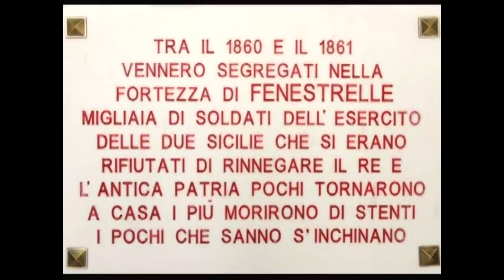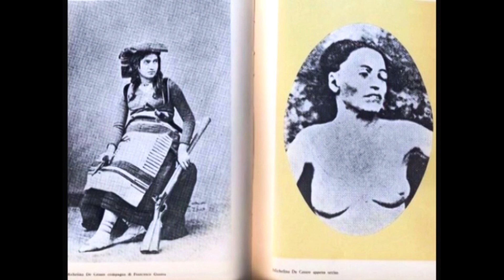❌ IL CAMPO DI STERMINIO DI FENESTRELLE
📍 Fenestrelle Il Campo Di Sterminio Più Grande D'Europa.

Perché insistono sull'aspetto naturalistico e turistico di Fenestrelle?
E non menzionano affatto le atrocità e i crimini commessi in questo terribile luogo di morte?Anche Auschwitz e Guantanamo potrebbero essere propagandati sotto l'aspetto naturalistico e turistico. Ma questo non viene fatto, perché questi due pesi e due misure?
Non lasciatevi incantare dalle belle immagini riprese dall'alto, non lasciatevi influenzare dalla loro mistificazione. Fenestrelle era e resta anche un grande campo di sterminio. Fenestrelle era e resta anche un luogo di morte. Fenestrelle era e resta un inferno per l'umanità. La loro propaganda, fatta con queste belle immagini, li farà ancora cuocere nel brodo della menzogna. Fenestrelle, un campo di sterminio, un luogo di atrocità, di massacri, che vorrebbero ancora restare nascosti e impuniti. Fenestrelle, il campo di sterminio più grande del mondo, che ci crediate o no. Qua, e in altri analoghi campi di sterminio, furono annientati i soldati Duosiciliani che rimasero fedeli al patto di fedeltà giurato al loro popolo e alla loro vera Patria, il Regno delle due Sicilie. Fenestrelle è il simbolo della Vergogna e della menzogna di uno Stato massonico, spacciato per italiano, ma che è il più acerrimo nemico di quel Popolo italiano che dice di rappresentare.
FENESTRELLE: ...che siano commemorati, in questo luogo di morte, tutti gli Italiani che furono ammazzati nel nome di una falsa e ipocrita unità d'Italia. Qua regna la morte, qua in questo campo di sterminio c'è ancora la Barbarie. Qua vivono ancora impunite la ferocia, la crudeltà e l'infamia massonica. Qua la menzogna non viene smascherata ma amplificata e fatta passare per verità.
La spettacolarità delle immagini non cancella i crimini che furono commessi in questo luogo di terrore e di sterminio, altro che Auschwitz, altro che Guantanamo. I corpi dei trucidati venivano sciolti nella calce viva, affinché non restasse traccia dei delitti commessi. Fenestrelle è la vergogna e il disonore di quei criminali massonici cosmopoliti che massacrando tantissimi Italiani, e mettendo a ferro e fuoco tutta l'Italia, costruirono su di essa il loro Stato, nel 1861.
come disse giustamente proprio il massone Edmondo De Amicis: Fenestrelle
"una sorta di gradinata titanica, come una cascata enorme di muraglie a scaglioni, un ammasso gigantesco e triste di costruzioni, che offre non so che aspetto misto di sacro e di barbarico, come una necropoli guerresca o una rocca mostruosa, innalzata per arrestare un'invasione di popoli, o per contenere col terrore milioni di ribelli"...
Campo di sterminio di Fenestrelle: una mostruosità, che non deve e non può essere dimenticata.

(salvatore brosal – du. ma)

🔥 BLACKOUT

🔥 MESSAGGI DALL'INTELLIGENZA ARTIFICIALE

Un giorno trovai in rete un programma che permetteva di dare voce e di animare le immagini dei volti... e decisi di provarlo. Mi sono semplicemente chiesto: “Cosa potrebbero dire alcuni personaggi famosi della Storia del mondo... OGGI?”.